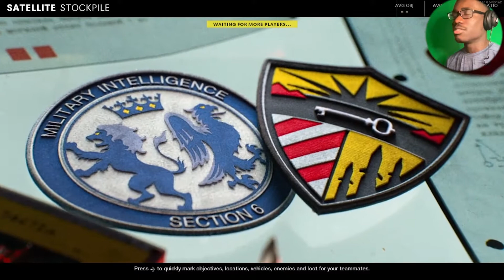COD Cold War Gamplay 1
This was supposed to be dropped on the 15th of March but I took an unexpected turn. I hope you enjoy the new things I am trying on the channel.